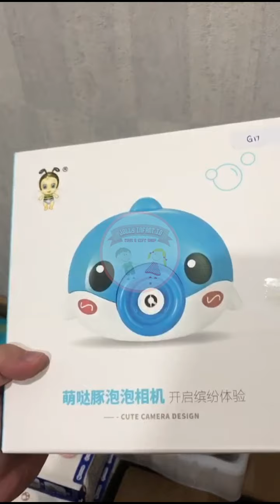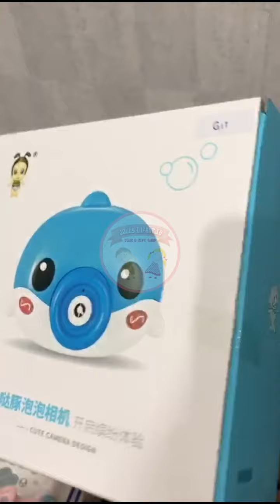G16 / G 17 - kamera bubble elektrik anak kelinci/ lumba2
"Kode: G16 / G 17

Tipe: kamera bubble elektrik anak kelinci/ lumba2 /mainan camera gelembung anak ada lampu dan musik
Materi: Plastic
Fitur: Children Toy
Ukuran/Dimensi: 13 x 7 x 8.5cm

Specifications:
📣Mainan Mesin Bubble/Gelembung Sabun Lengkap dengan Suara Musik
📣Kamera ini cocok sebagai Hadiah dan mainan edukasi Anak

🔭Deskripsi:
Bahan plastik ABS dan ramah lingkungan

Rekomendasi Kisaran Usia: 0-3 Tahun

📣Mainan edukatif yang bagus dan aman untuk anak👍👍

📣Manfaat dari mainan ini adalah:
- Menambah imajinasi anak
- Merangsang motorik anak
- Sebagai alat main yg menemani anak

📣Pake baterai A2(Tidak termasuk baterai 3X AA)
Pengingat: Produk ini membutuhkan baterai, silakan beli secara terpisah

Harga: IDR 69.000

Order via Instagram DM/Shopee/WA